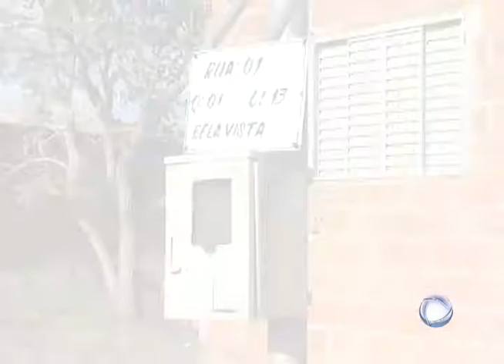DENÚNCIA: FAMÍLIA ESTÁ SEM ENERGIA HÁ MAIS DE UMA SEMANA - STA RITA DO ARAGUAIA